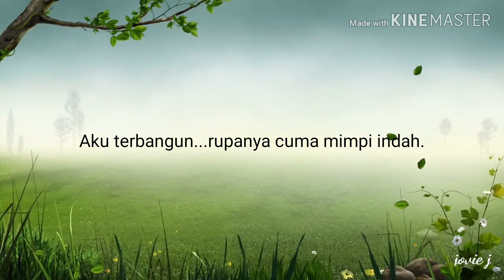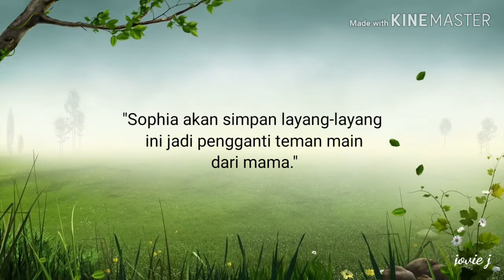KISAH CERITA PENDEK : SAYANG ITU DEKAT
Merindui itu membuat kita lebih memahami tentang ertinya sayang...